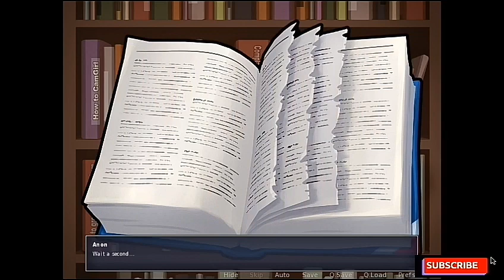Tec&gaming - summertime saga - french teacher part 1